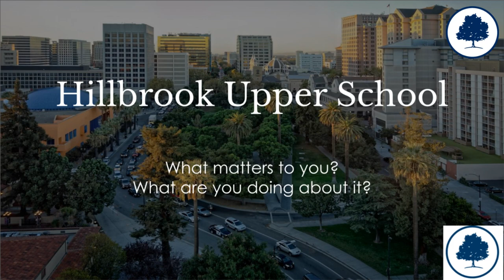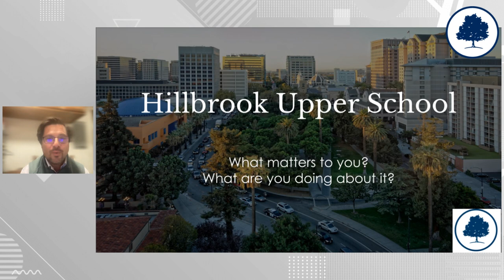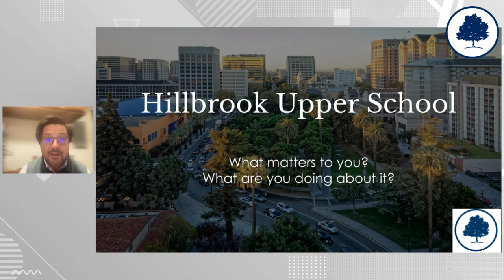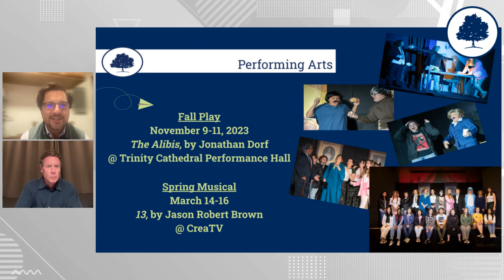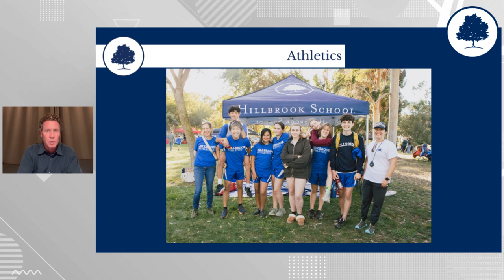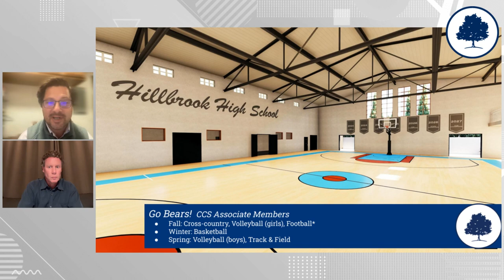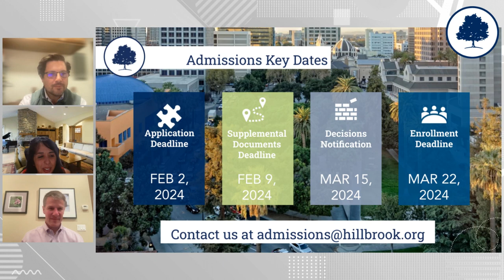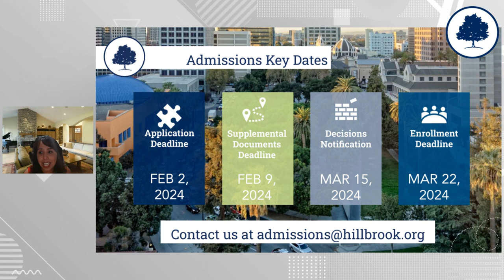Upper School Webinar Co-curriculars